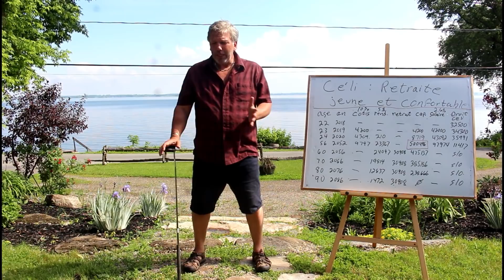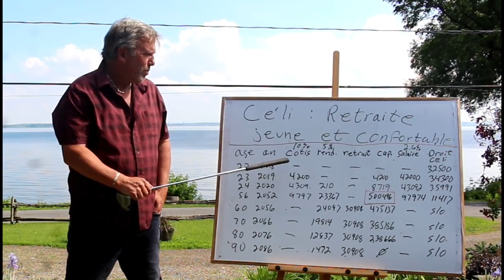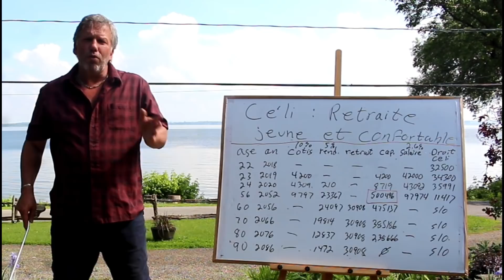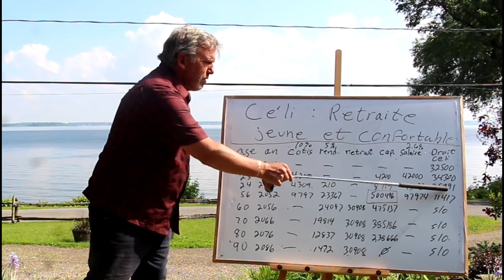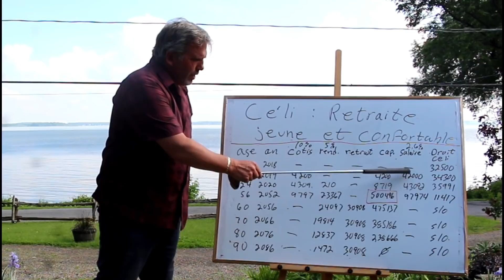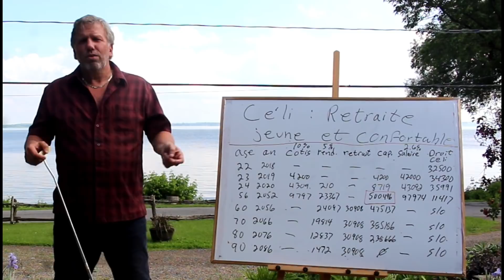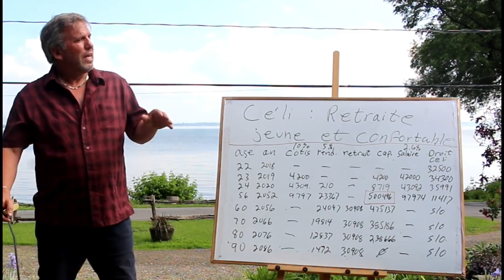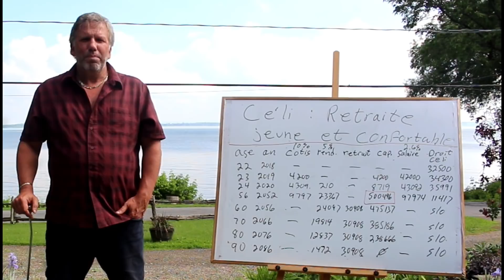Jeune, salaire moyen ? Comment cumuler 500000$ ''tax free'' à 56 ans. Investir tôt = retraite dorée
Addendum: SVP notez que Daniel Pilon n'est plus membre de l'Ordre des CPA depuis le 6 mai 2020
Pour bien comprendre l'effet boule de neige de commencer tôt à investir. Utilisation du CÉLI pour un rendement à l'abri de l'impôt.